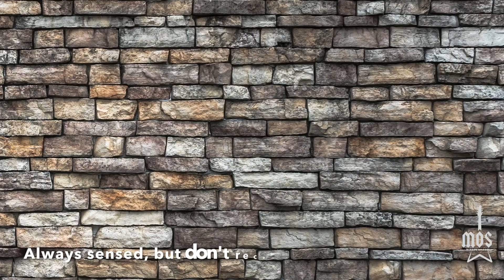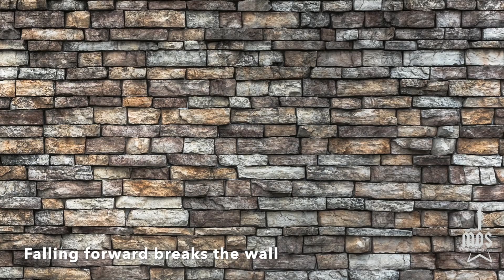Mirror of Souls - Falling Forward (Official Lyric Video)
This is the official lyric video for the Mirror of Souls song: Falling Forward

Falling Forward is inspired by the quote "Only in the darkness can you see the stars" -by MLK

Lyrics:

Falling Forward

It seems it must be true
And it’s coming much too soon.
Nothing’s ever what it seems
Can you feel what you believe
You’ll never find your way
In a place you will not stay
There’s a saying that I use, and it’s true

Falling forward breaks the wall
Always sensed, but don't recall
Falling forward shapes the road
Forcing answers to decode
Falling forward of free will
Overcoming fear to build
Falling forward makes you strong
Have you known this all along

The past will hold you still
If you can’t embrace your will
Your wings they will not grow
If success is all you’ve known
Chart the path you long to lead
No first steps you can’t succeed

Falling forward, to embrace
Lessons learned from our mistakes
Falling forward so we gain
Growth that comes from all this pain